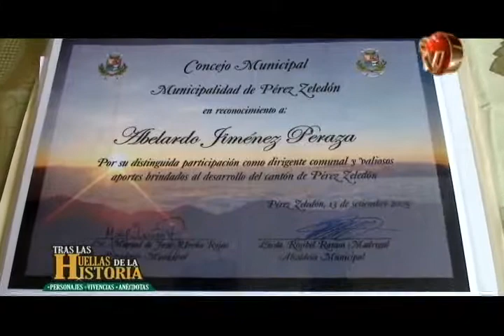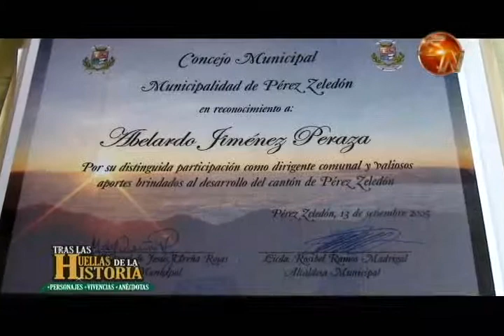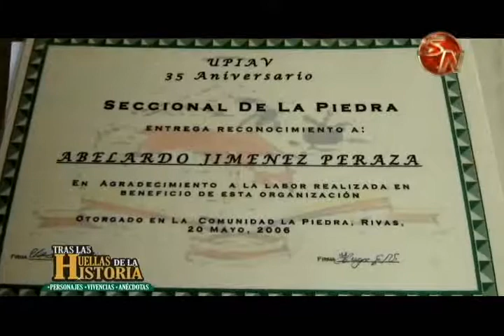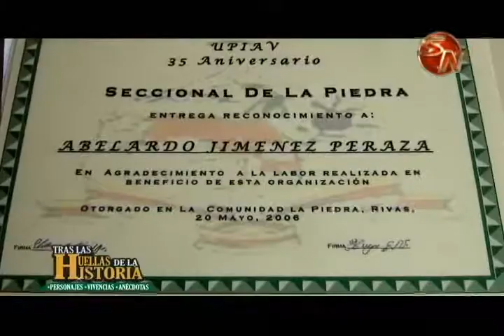Abelardo Jiménez, un dirigente que marcó historia, su relato en Tras las Huellas de la Historia